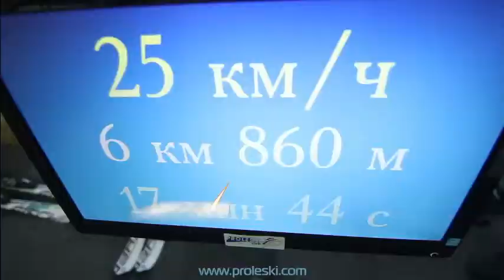Горнолыжный тренажер PROLESKI (аттракцион, бесконечный склон)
Горнолыжные тренажеры работающие по принципу «беговой дорожка» так же называются - "бесконечные склоны". Занятия на таких тренажерах происходят на настоящих лыжах и сноубордах, покрытие дорожки имитирует снег и позволяет осуществлять полноценную карвинговую технику катания с закантовкой лыж, отрабатывать степень загрузки носков, коленей и вырабатывать баланс , позволяя тренирующемуся испытать те же мышечные нагрузки, как на снежном склоне.
Бесконечный склон имеет наклонную поверхность с движущейся многослойной лентой, сделанной из высокотехнологичного композитного материала. Движение ленты направлено ​​вверх по наклонной поверхности навстречу лыжнику. Инструктор может задавать различные условия катания на таком горнолыжном тренажере.